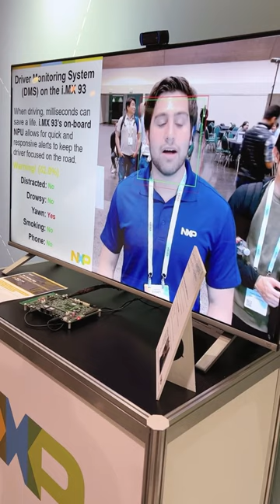NXP i.MX 93: Driver Monitoring Demo & Webinar with Computer Vision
Register here for our webinar on NXP's new i.MX 93